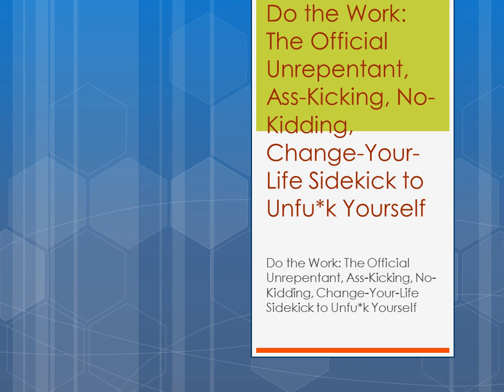Do the Work: The Official Unrepentant, Ass-Kicking, No-Kidding, Change-Your-Life Sidekick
Audiobook (Free with your Audible trial)

Based on the life-changing lessons from the New York Times best seller that has sold more than a million copies, a practical, hands-on guide that helps you do the work you need to change your life.

In Unfu*k Yourself, Gary John Bishop inspired people to put his words into action to help them transform their fu*king lives. While millions of fans have embraced the messages in the book, Bishop knows it can be hard to actually take the next step and do the necessary work. Written in his no-nonsense, tough-love voice, Do the Work is the kick in the ass you need to get moving and create the life you want. By drilling down into the three categories of self, people, and purpose, he helps us identify and remedy the primary problems and challenges that frustrate and often cripple us.

Filled with new material, Do the Work expands the lessons in Unfu*k Yourself, giving us the tools to identify, explore, and understand our specific issues and root them out. As Bishop makes clear, "This is a personal workshop for your brain, a legit resource where you can work your life out, what matters to you, whats going to make the biggest difference and empower you to act in ways that make some palpable change to the direction your life is currently taking."